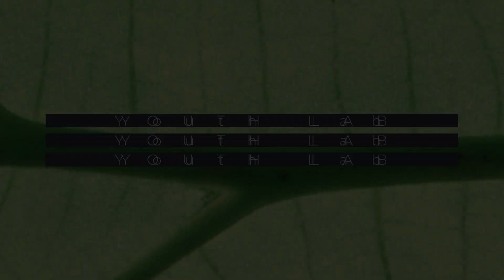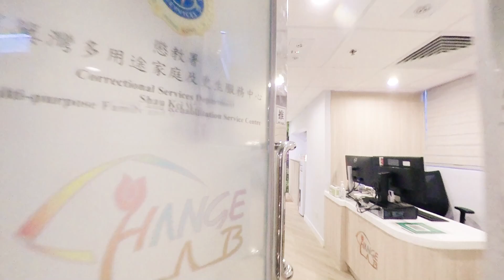【 施政懲報 | 圍牆內外兩個LAB．暗藏治癒系設計點子 】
今年《施政報告》提出「更生同行」嘅政策措施，當中包括透過「青少年研習所」（Youth Lab）及「正向實踐坊」（CHANGE Lab），加強在囚及獲釋後受監管人士嘅 心理及輔導服務。由圍牆內嘅Youth Lab，延伸到社區上嘅CHANGE Lab，兩間嶄新設計嘅Lab背後原來充滿心思心意嘅設計點子！

// 🌳Youth Lab  |  一個安心嘅樹蔭
以「大樹」貫穿大門以至室內設計，希望營造一個樹蔭下嘅心靈空間💓，為在囚青少年提供安心自在嘅環境進行心理修復與重建，調整思維模式、加強守法觀念，培養佢哋成為對社會有建樹嘅人。

// 🏡CHANGE Lab  |  一個溫暖嘅屋企
以仿木屋頂嘅天花設計🏠，配合室內植物嘅園藝元素🪴及自然色調🌿，營造自然療癒嘅氛圍，打造出具「家」感覺嘅「溫暖小室」，透過「家庭為本」嘅心理治療方針，連繫父母及家庭支援，培養獲釋後受監管人士嘅心理強韌度。

兩個治癒系嘅設計概念融合起嚟，成為一個具希望同生命力嘅心靈空間💟，扎根於院所及社區之中，為在囚及更生人士治癒身心，重燃希望🌱✨。
CHANGE Lab 嘅「CHANGE」內有玄機？

原來 C. H. A. N. G. E 每個英文字母都代表正向心理嘅素質。「C」代表 Connection（心連心），包括同家人建立連繫及改善家人之間嘅溝通；「H」代表 Hope（心懷希望），即抱持正向思維同肯定個人能力；「A」代表 Aspiration（期盼心），包括定下個人目標及重建美滿人生；「N」代表 New Perspectives（新意），例如發掘平衡生活方式及實踐自我關懷；「G」代表 Gratitude（感恩心），例如細味美好經歷同常存感恩。最後「E」代表 Endurance（意志），包括培養心理強韌度及促進身心健康。